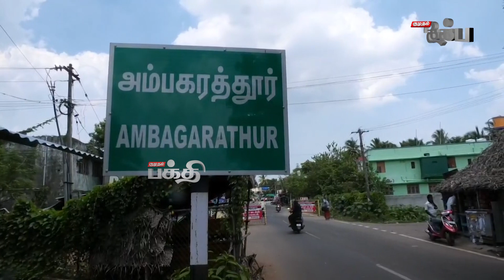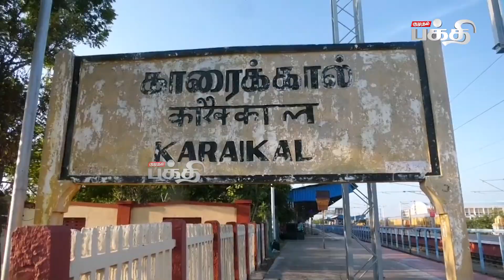பில்லி சூனியம் ஏவல் போக்கும் அம்பகரத்தூர் பத்ரகாளியம்மன்! | Sri BhadraKali Temple | Ambagarathur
Welcome to Kumudam Bakthi, your spiritual heaven. Immerse yourself in the world of devotion, explore ancient scriptures, and experience divine bliss. Join us on this sacred journey of enlightenment and connect with your inner self.